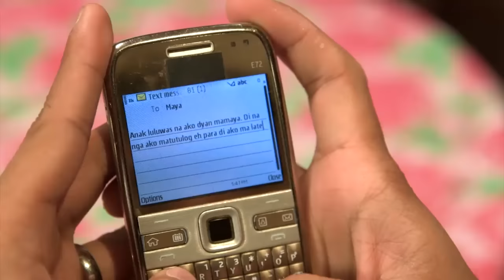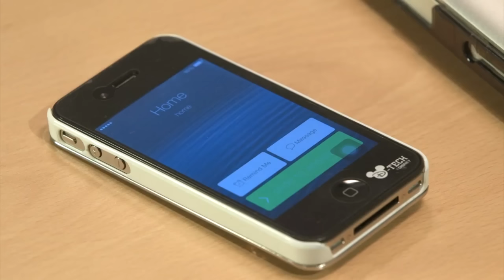Full Episode 465 | Be Careful With My Heart